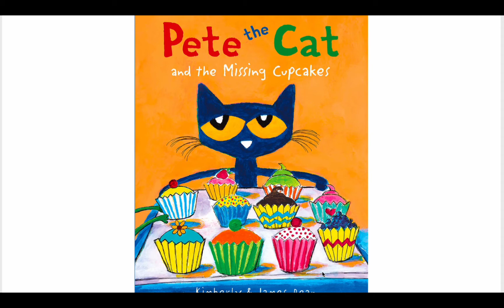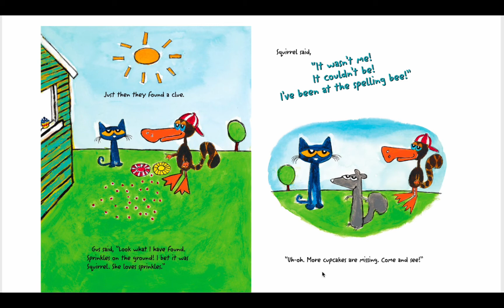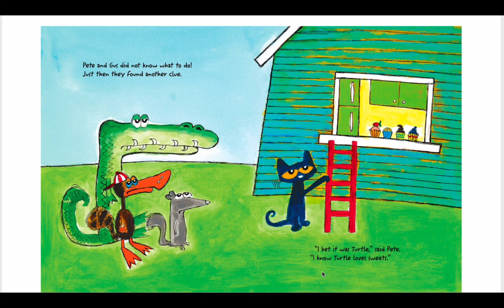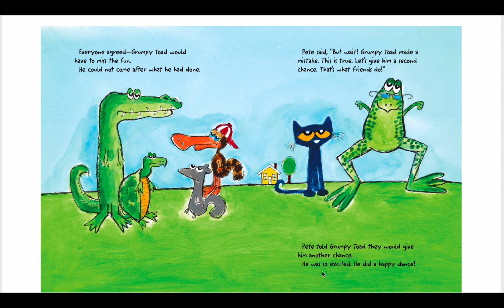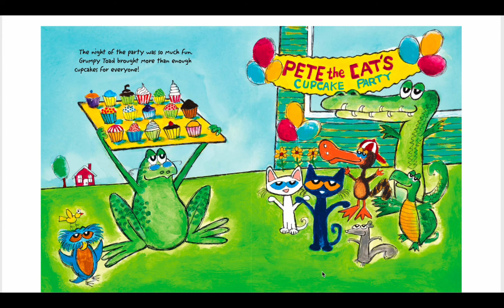Pete the Cat and The Missing Cupcakes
Pete The Cat is at again with his friends. This is a good counting video with Pete. Can you guess what happened to the cupcakes?

I do own the ip